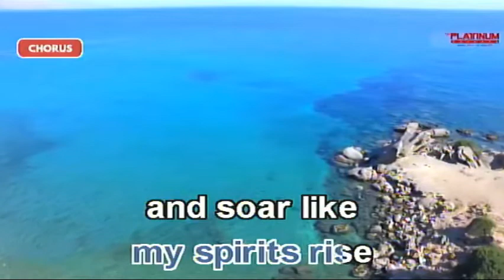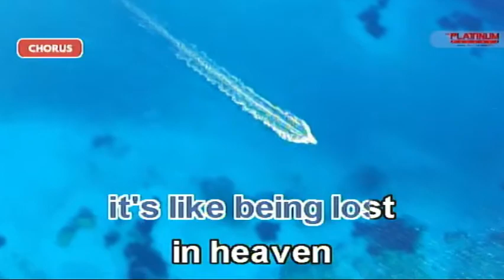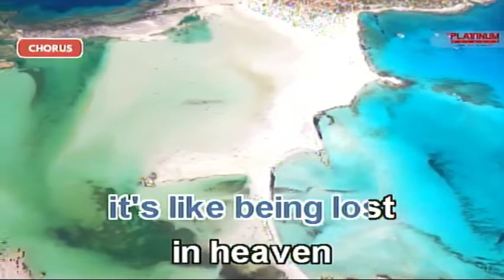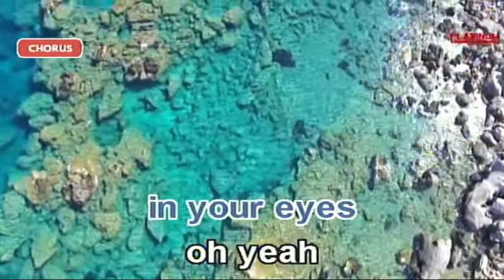Lost In Your Eyes - Debbie Gibson (karaoke)